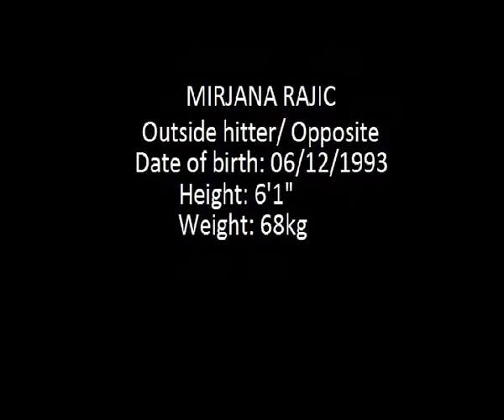Mirjana Rajic practice video